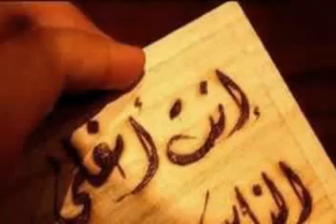براده ر گيان براده ر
Alnd Bamarni براده ر گيان براده ر